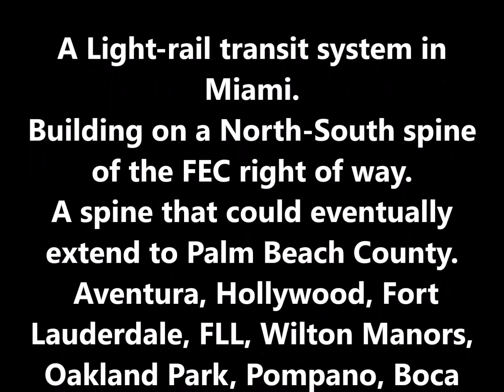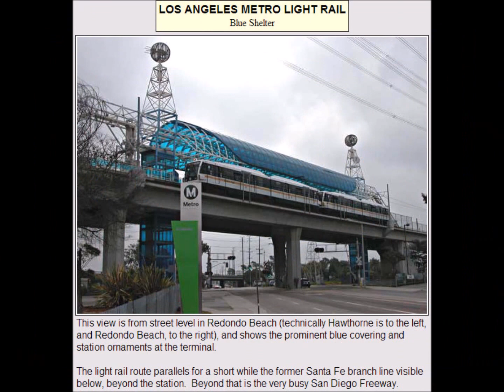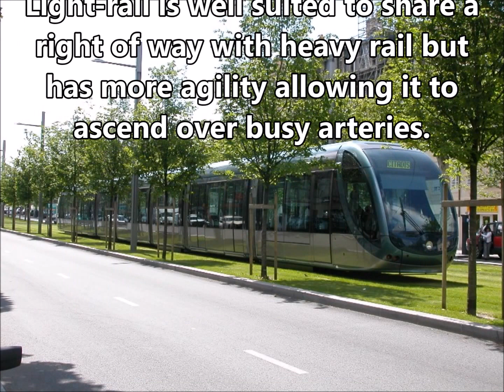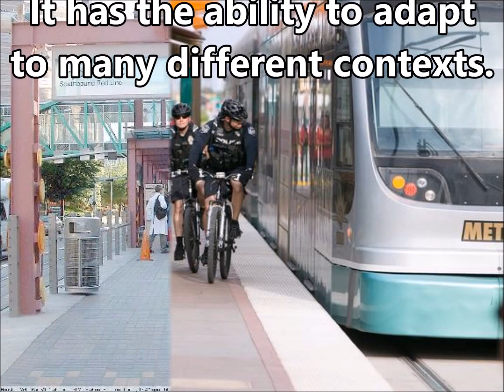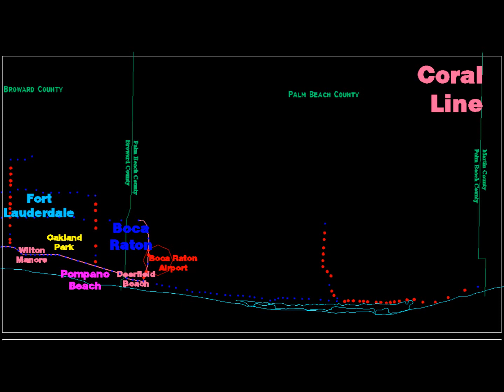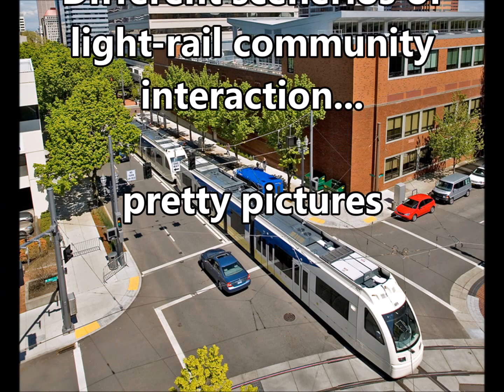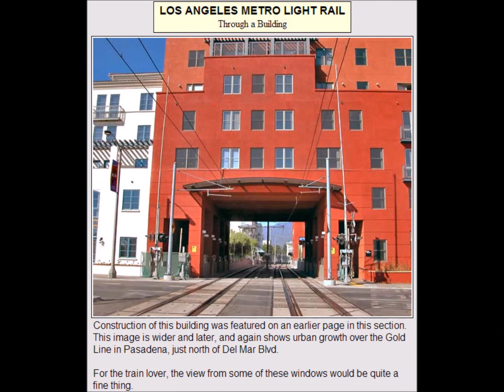SEFTA Overview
The fantasy Light-rail system for South East Florida.